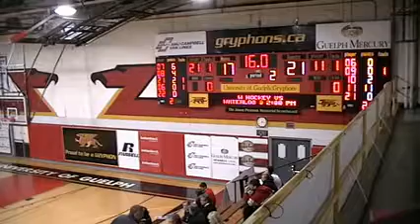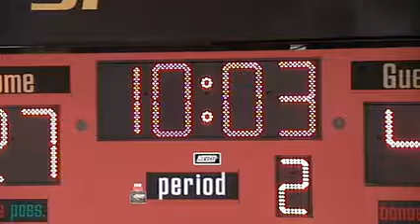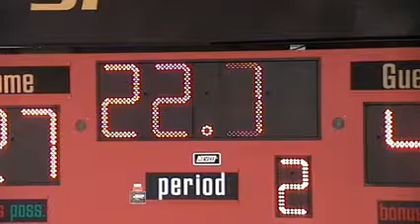University of Guelph Gryphons vs University of Windsor Lancers - February 19th 2011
League: Ontario University Athletics Women's Basketball
Location: W.F. Mitchell Athletics Centre
Home Team: University of Guelph Gryphons
Visiting Team: University of Windsor Lancers